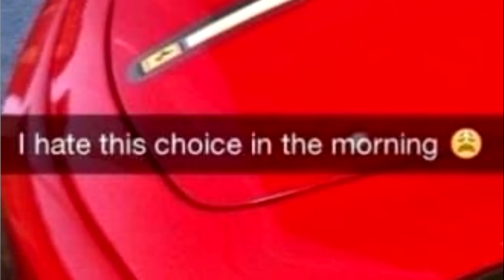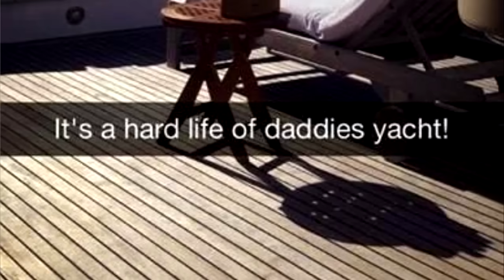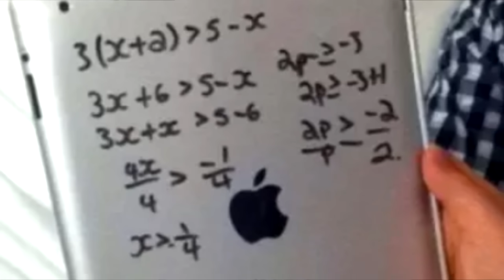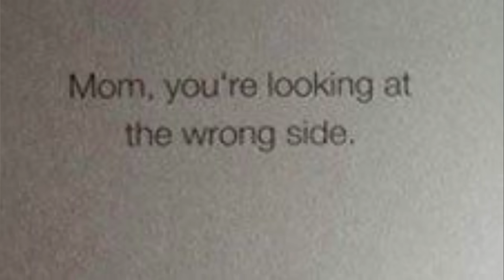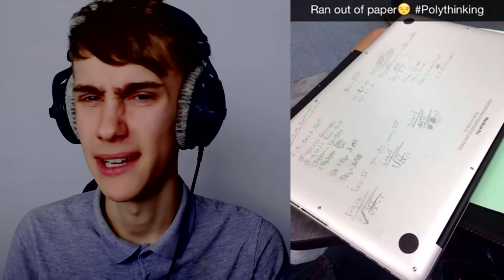20 Meest Verwende Mensen Ter Wereld💸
20 Meest Verwende Mensen Ter Wereld💸